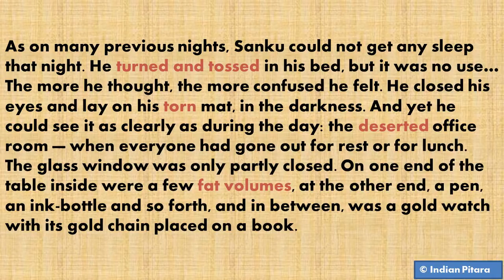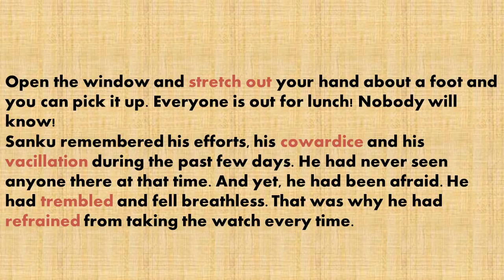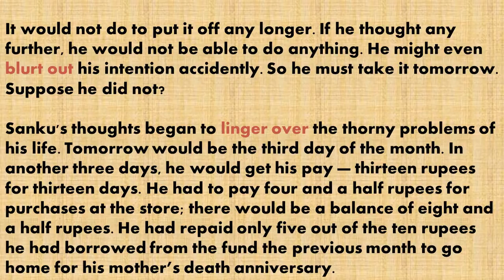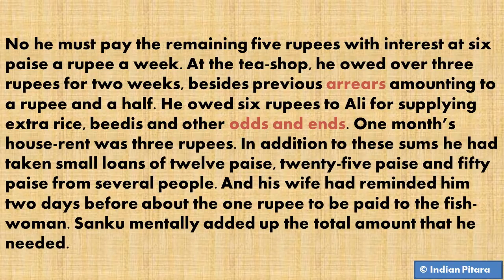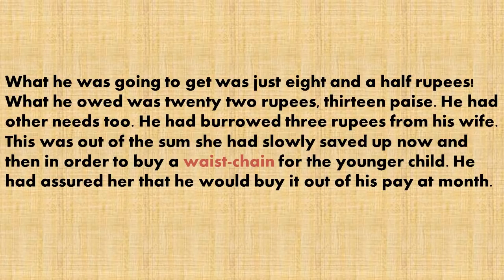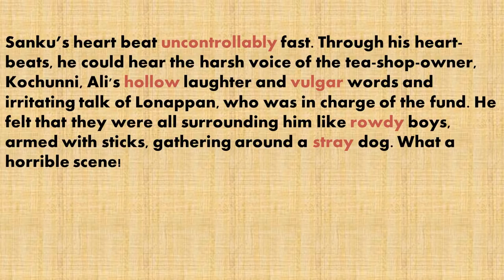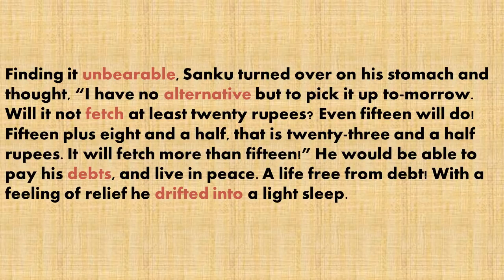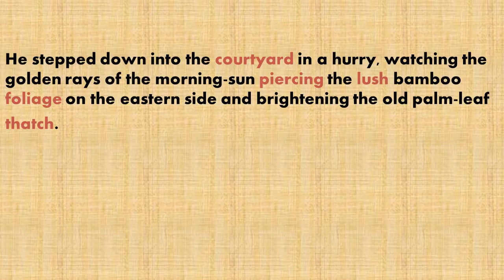The Gold Watch by Ponjikkara Raphy: Hindi Explanation and Translation - Part 1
This is the first part of the short story "The Golden Watch" by Ponjikkara Raphy. The stroy is about a poor guy Sanku who works in a factory, has a family to look after as well as has debts to pay. The way out of his financial problems seems to be solved by a golden watch which lies unattended on his boss's table. But does he take it?